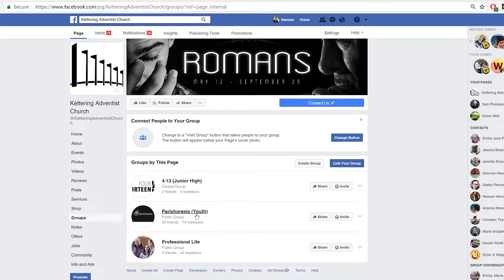KLIFE Update ft. Jason Calvert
Check out what's up at KSDA with Jason Calvert. Here's this week's KLIFE Update!

Join us for Worship on Saturdays at 10a or 12p